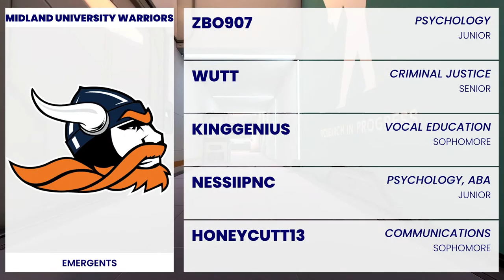NECC VALORANT | Week Six | UNA Purple vs. Central Methodist University